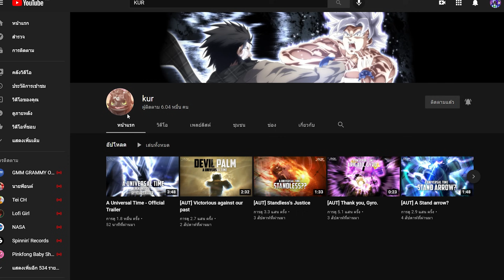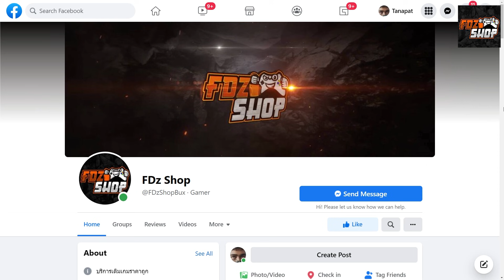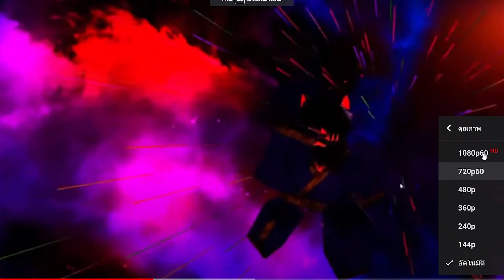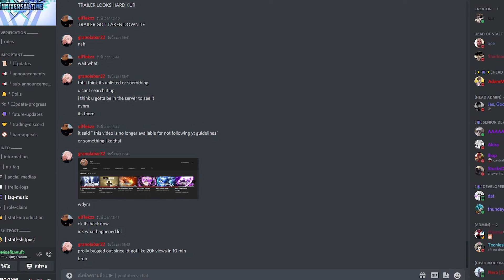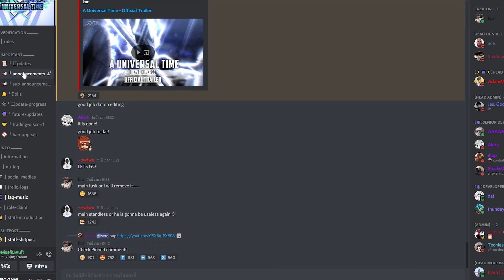🌊Roblox | A Universal Time เจ้าของเกมKurบอกเกมจะเปิดเดือนนี้!? ตัวอย่างเกมโครตเท่ก่อนปล่อย!! {AUT!}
🌊🌊เสื้อ NEO GAMING🌊🌊
🌊🌊กลุ่มNEO GAMING🌊🌊